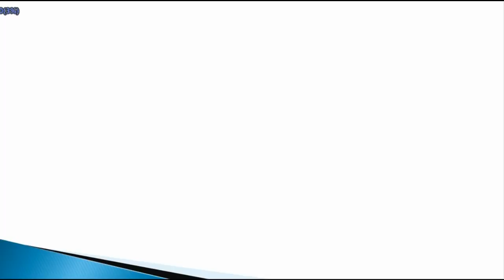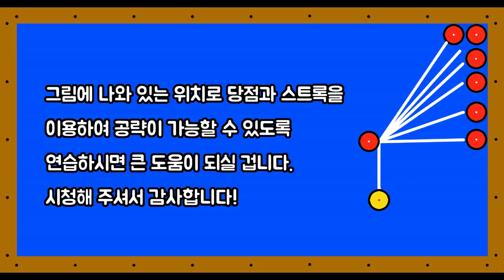#2. 치기 쉬운 1/2 절반 두께로 당구 각도 조절하는 법-아빌45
모두 행복한 크리스마스 보내세요♡

절반두께 공략이 당점뿐 아니라 감각 또한 중요한 요소이지만, 감각이란건 연습을 통해 만들어지는 게 아닐까 합니다^^